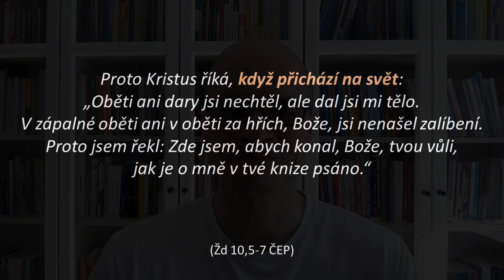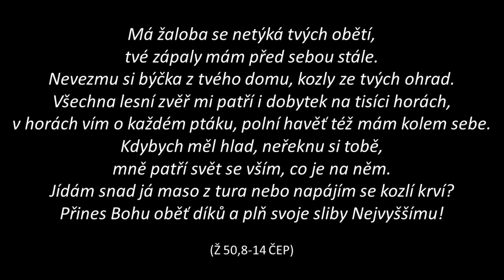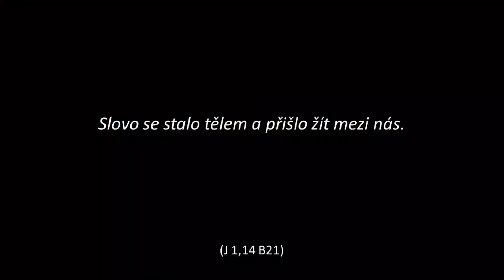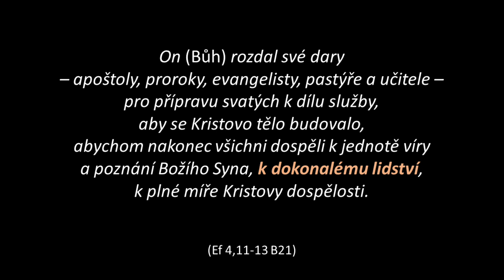Karel Řežábek: První slova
Tímto videem začíná moje nová série "Ježíš řekl". O Ježíšově úplně prvním výroku jsem kázal několikrát – u nás v Plzni i jinde a vždycky jsem na úvod položil stejnou otázku: Kdybychom to vzali chronologicky, jaký je první, v Bibli zaznamenaný, Ježíšův výrok? Věřili byste, že jsem dosud nikde od nikoho nedostal správnou odpověď?